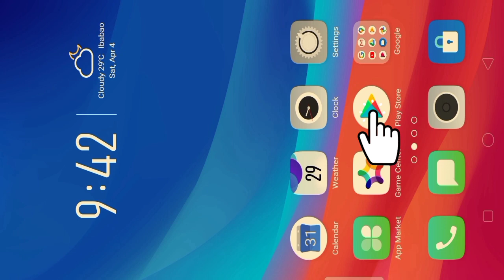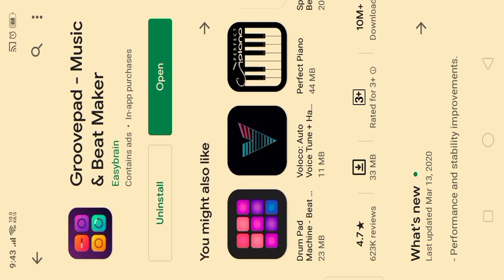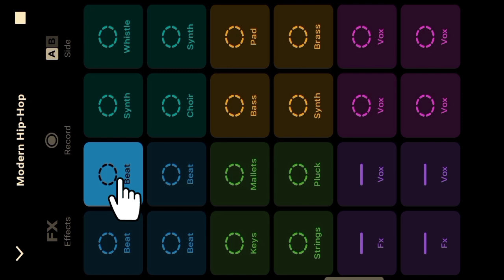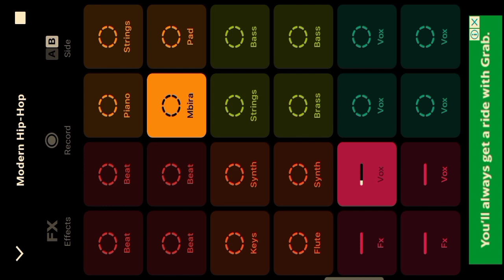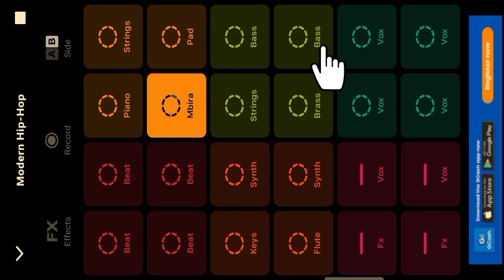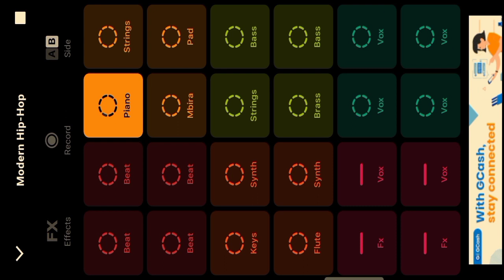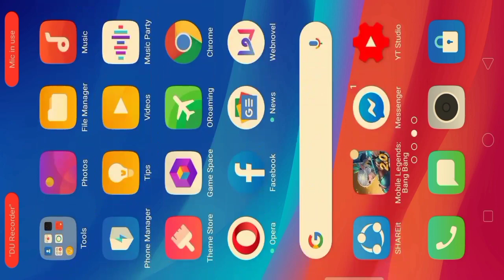Paano gumawa ng sariling background music ng ating mga upload videos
timing lang para sa pag insert ng effects para hndi magkagulo pakinggan timing sa beat,sorry hndi masyado narinig boses ko akala ko mahina na maraming salamat